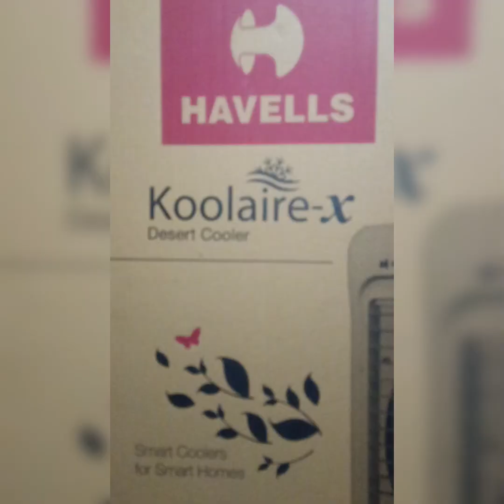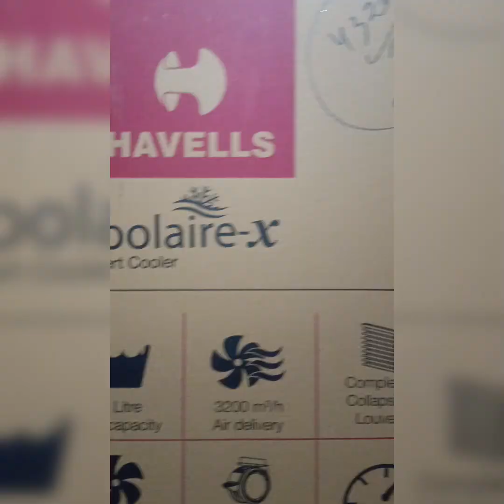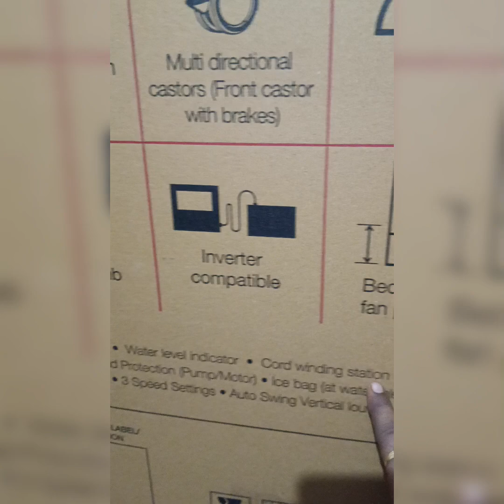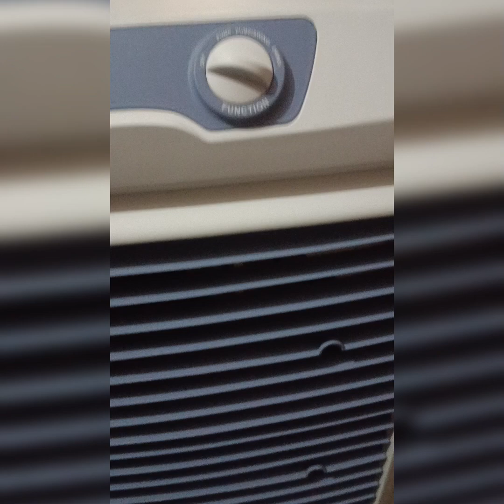II Havells India No 1 Company For Electronic Goods II Coolair -X Cooler